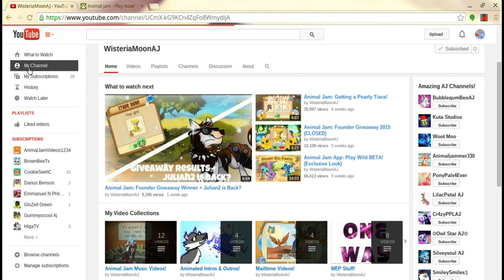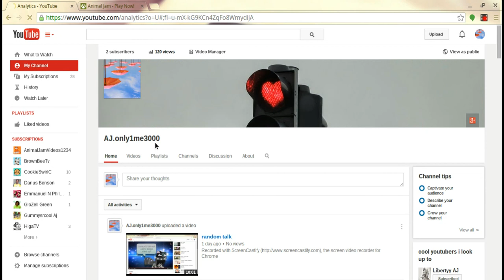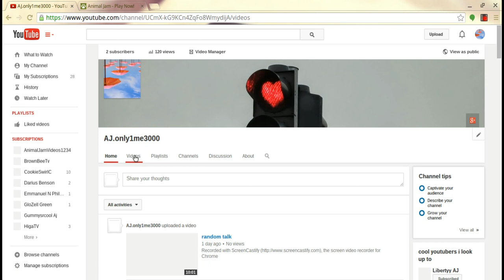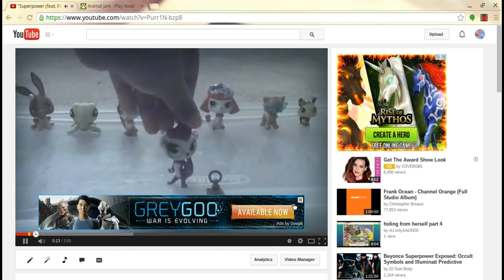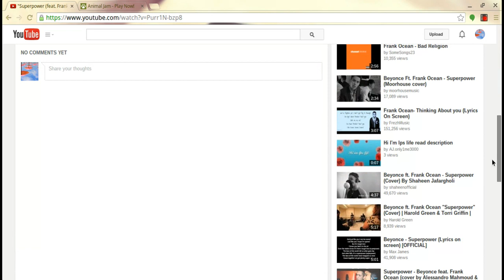random talk in west moons den